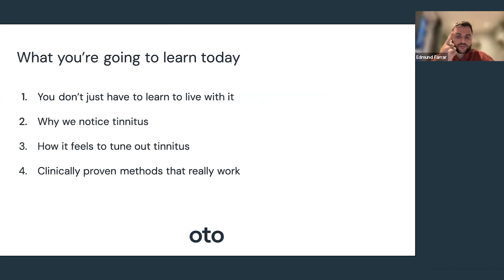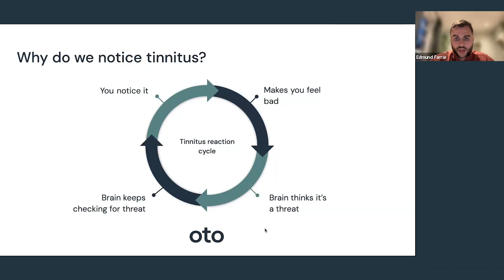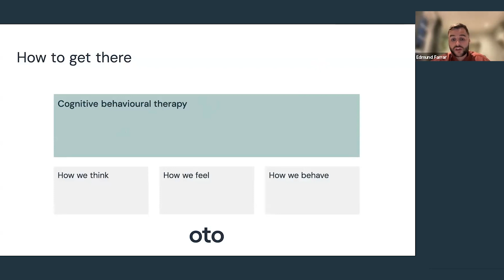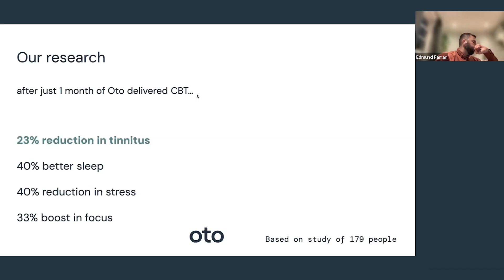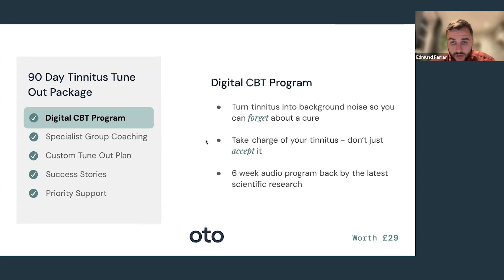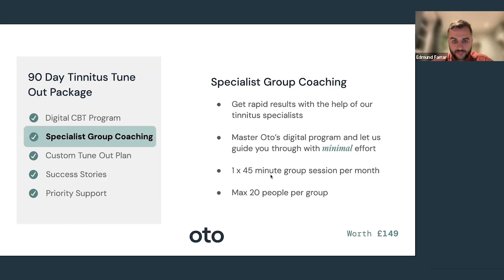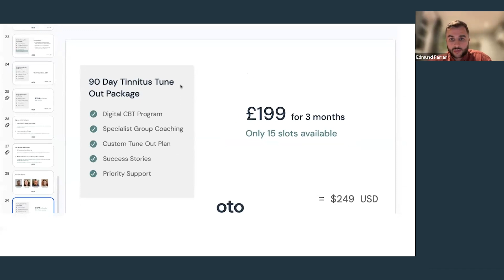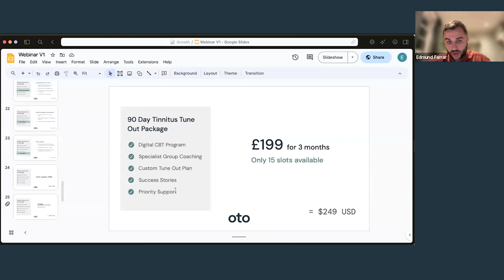Tune Out Tinnitus: Empower Your Life in 90 Days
Welcome to Oto's YouTube channel, your solution to tuning out tinnitus.

Founded by military doctors. Backed by world-leading tinnitus care specialists. With Oto, your tinnitus is in skilled hands.

If you have any questions about Oto, be sure to add these in the comment section.

Tinnitus can be a challenge to manage, but with the right tools and guidance, you can take back control. Our webinars are designed to provide you with that vital information and support.

In our webinars, we dive into various aspects of tinnitus management, speak to the leading tinnitus experts, explore the features of our state-of-the-art tinnitus management app, and answer your burning questions.

In this Webinar, we take an inside look at our 90 Day Tinnitus Tune Out Package.

Discover how specialist group coaching, paired with our mobile app, can help you regain control in record time.

What You'll Learn:

- How the program works: How we combined group CBT with our app-based program.
- Who could benefit: Learn whether this program is a good fit for you.
- How you’ll get results in weeks: See how our approach helps you reclaim control quickly.

Ask questions, meet our experts, and see how personalised CBT can change your life.

And we'd love to hear from you! Let us know what topics you'd like us to cover in future webinars in the comments section below.

Remember, you're not alone in your tinnitus journey, and we're here to help. Join us in our next webinar and take your first step towards tuning out your tinnitus today.

Please note: Our webinars and app are not intended as a substitute for professional medical advice. Always consult with a healthcare professional if you have any concerns about your tinnitus or hearing.